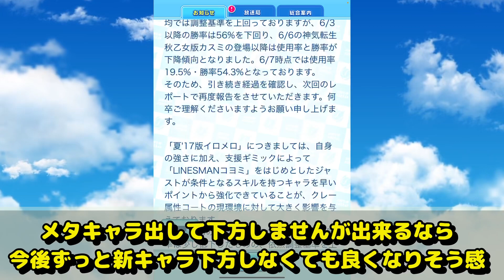御坂妹、イロメロ、Lコヨミが下方圏内に！はたしてどうなる！？【白猫テニス】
メンバーシップとは？
メンバーシップとは月額サービスのことです。
90円のおためしパックでは、名前の横にバッジがついたり、チャットやコメントで専用スタンプが使えるようになります。
190円のレギュラーパックでは、おためしパックの内容+過去のライブ配信のアーカイブが見られたり、メンバー限定のアンケートに参加することができます。
ここで得たお金は今後の動画作成活動に活用します！是非ともご検討ください！